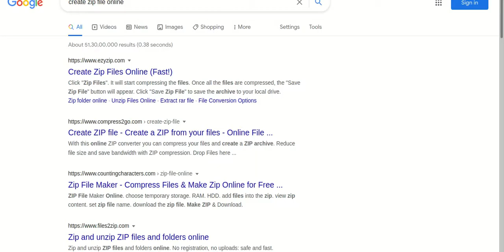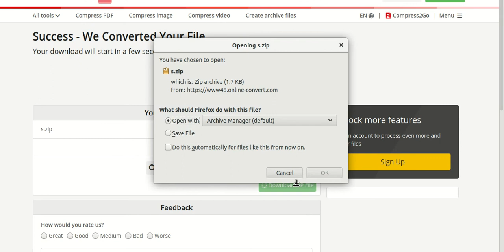Create Zip Files Online free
Create a ZIP from your files